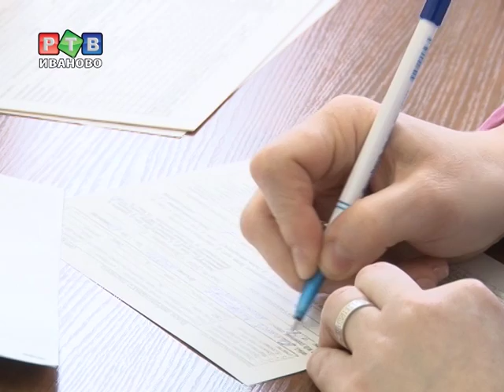День здорового студента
Один раз в месяц студенты того или иного вуза могут прийти на бесплатное медицинское обследование к специалистам, а также получить у врачей консультации по поводу здорового образа жизни и отказа от вредных привычек.